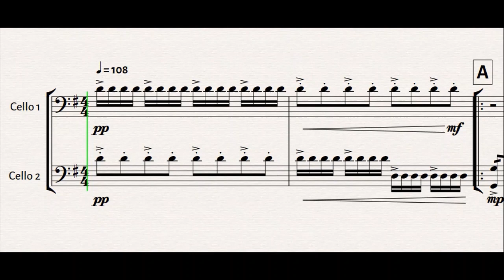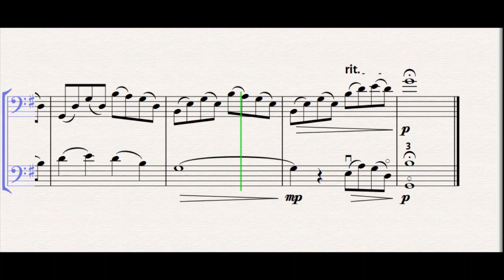BRIDGERTON Title Theme for Cello Duet | SHEET MUSIC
The "BRIDGERTON" Title Theme from the recent popular Netflix series composed by Kris Bowers, arranged for Cello Duet by Aaron Bennett.

🎻This arrangement includes an additional repeat for performance purposes and offers plenty of melodic and rhythmic interest for both players. The must-have new TV tune!

🎵Other BRIDGERTON arrangement titles available:
- Nobody Gets Me (SZA)
- Deja Vu (Beyonce ft. Jay-Z)
- Wrecking Ball (Miley Cyrus)
- Sign of the Times (Harry Styles)
- What About Us (P!nk)
- Dancing On My Own (Robyn)
- Material Girl (Madonna)
- In My Blood (Shawn Mendes)
- Bridgerton Title Theme (Kris Bowers)